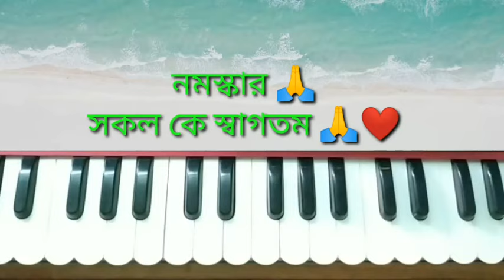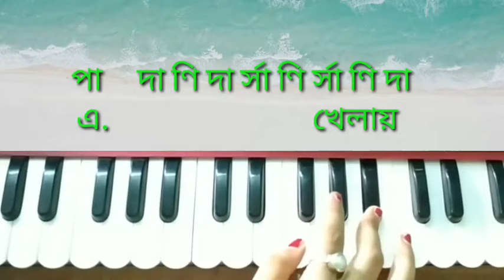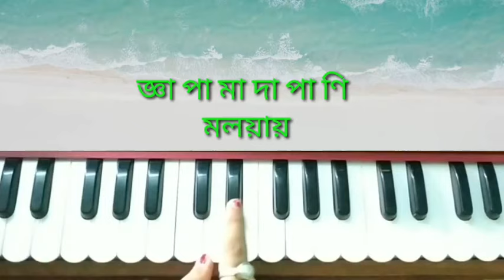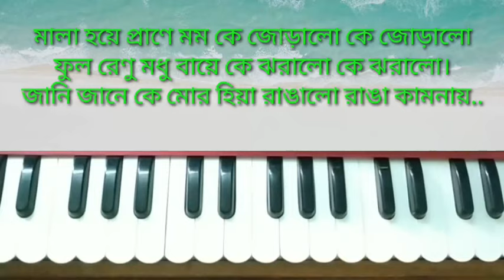Modhu maloti dake ay (মধু মালতি ডাকে আয়) //harmonium tutorial //সন্ধ্যা মুখোপাধ্যায়